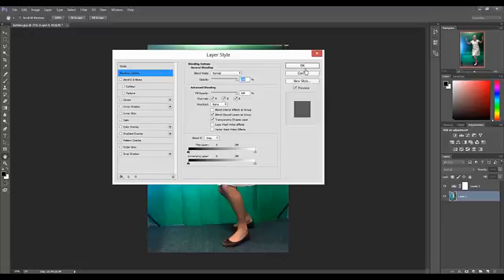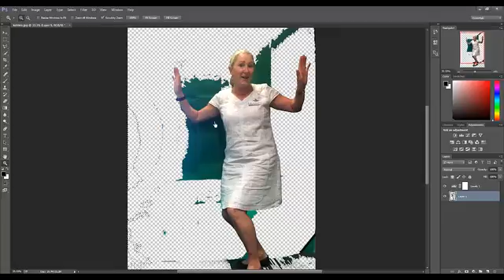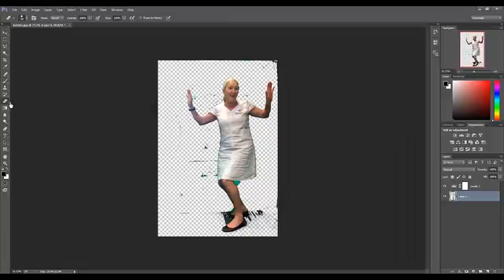Photoshop Tut 2 Step 2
Removing the green screen